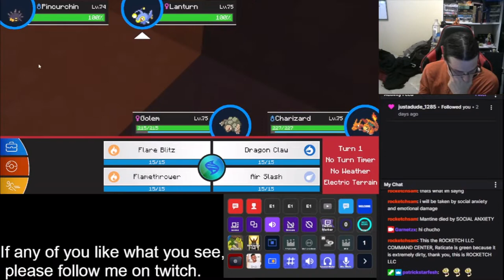ELECTRIC GYM FAILURE GALORE - Garnetzx's Pixelmon Pokemon Minecraft Modpack Livestream HIghlight #12